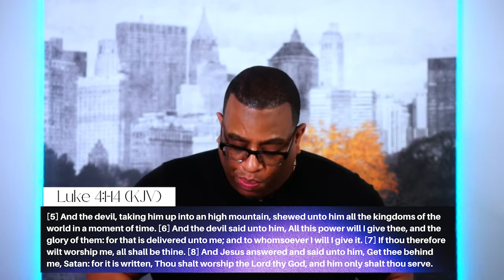The Triple Threat | Pastor Mike Maye | Spirit of Fire Fellowship